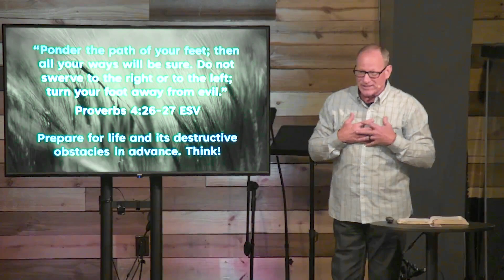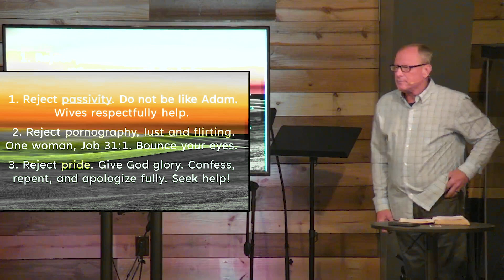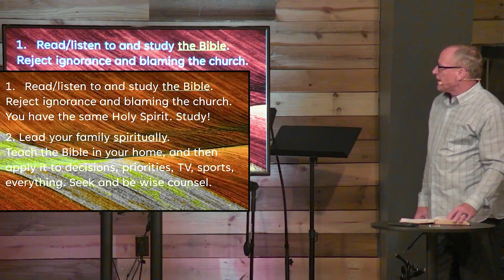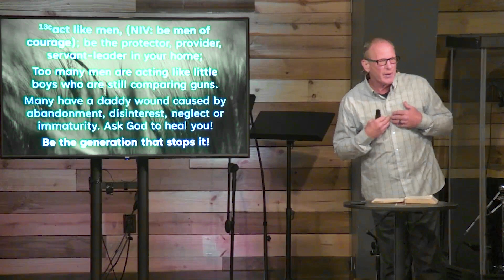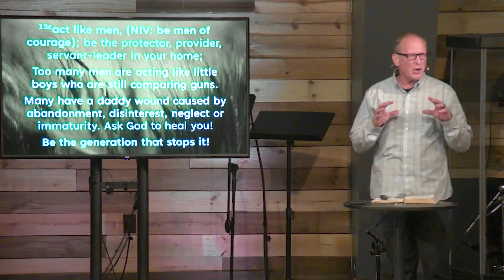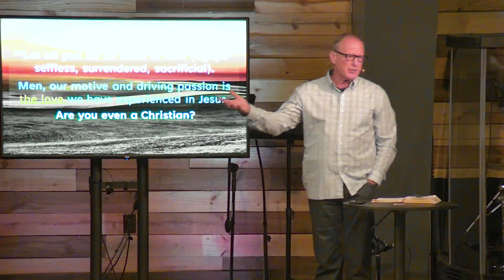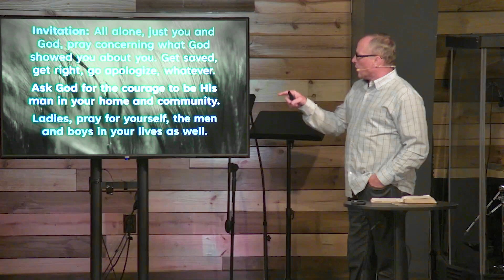1 Corinthians 16:13-14 Be God's Men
Speaker: Community Pastor Butch Smith